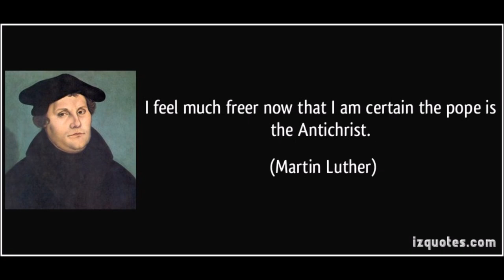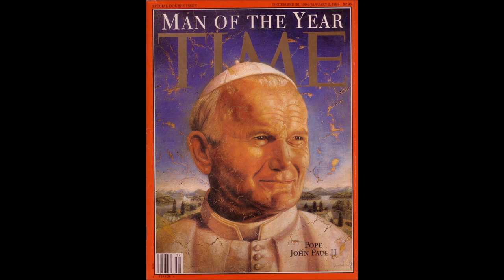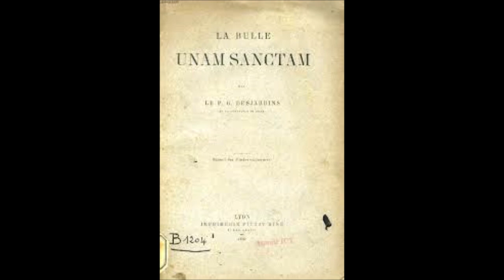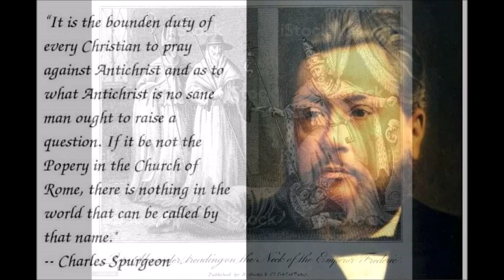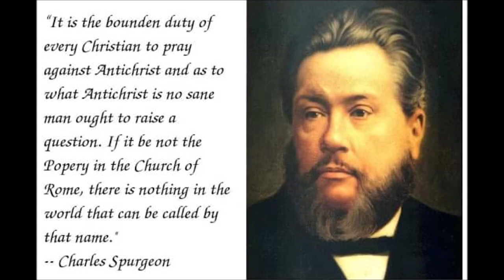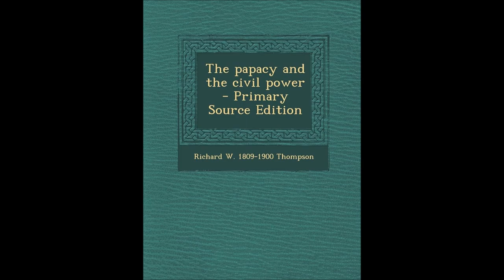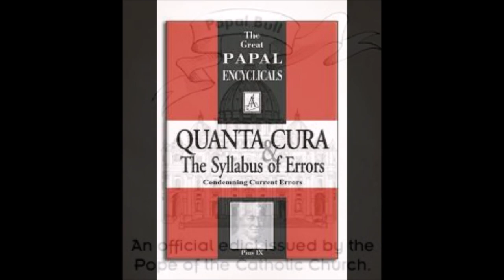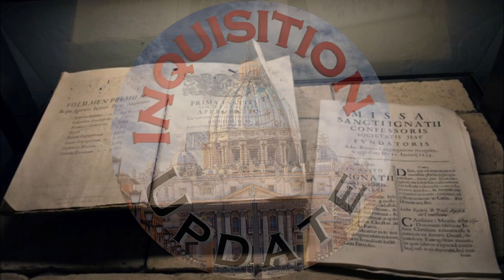The Papacy and the Civil Power # 35